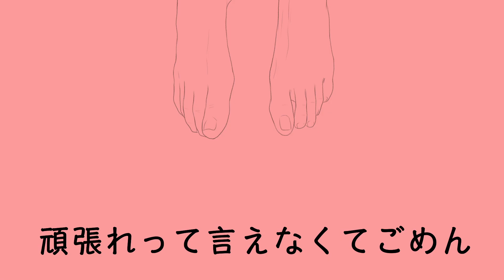(TW) ごめんごめん // gomen gomen OC animatic